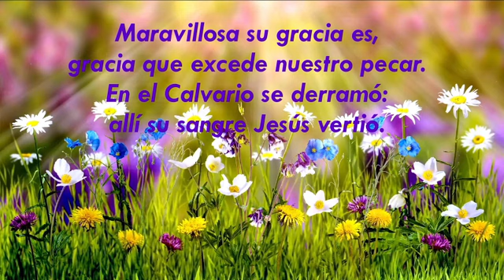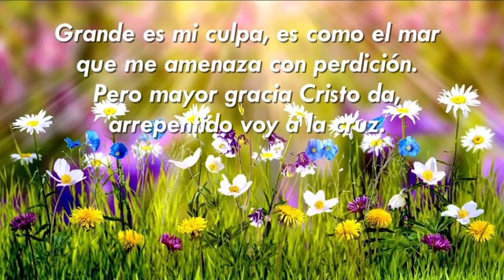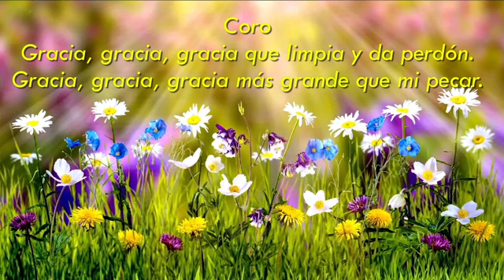Maravillosa su gracia es